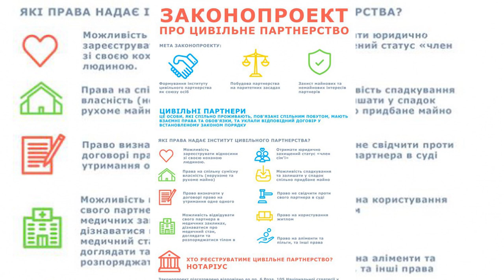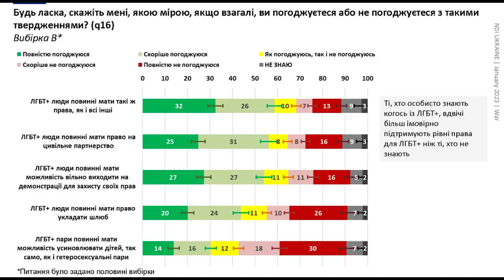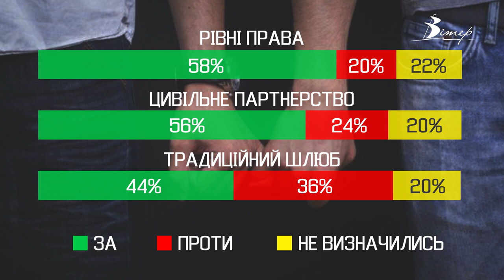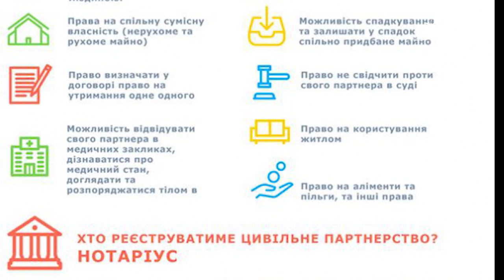Інститут цивільного партнерства може запрацювати в Україні уже цьогоріч | CBN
Законопроєкт про цивільні партнерства зареєстрували в Верховній Раді України у березні цього року. Цивільне партнерство - це договір, що дозволить людям оформити статус близьких родичів. Завдяки такій угоді двоє близьких людей зможуть врегулювати питання майна, спадку і соціальних прав. За реєстрацію інституту цивільного партнерства виступає понад 50% українців.